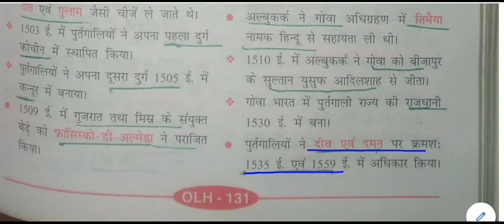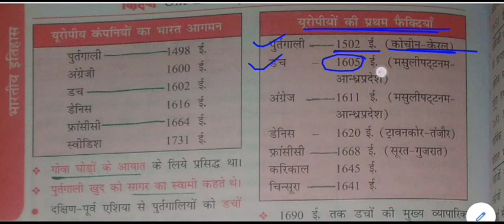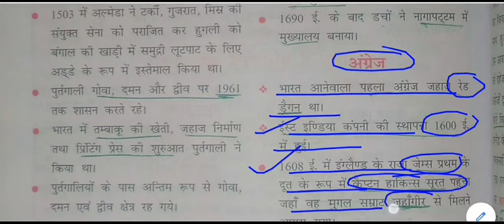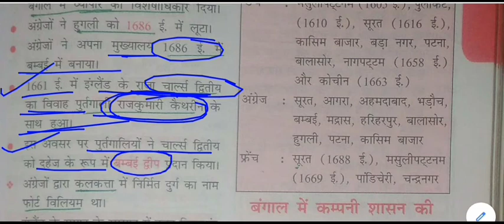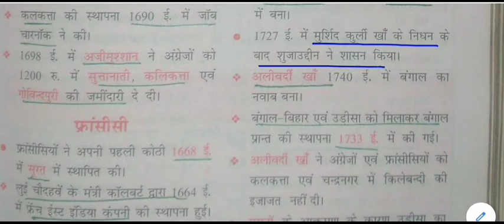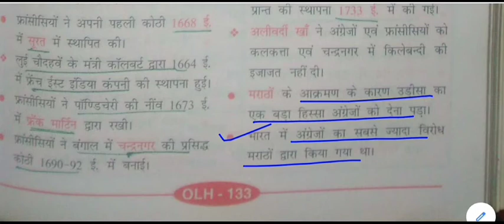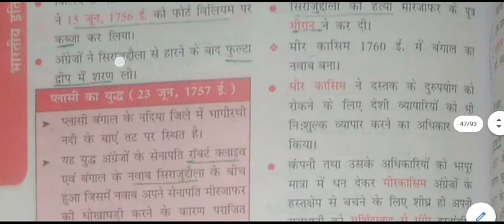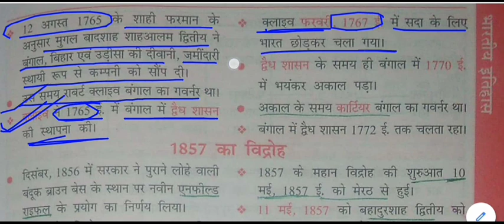सामान्य ज्ञान - भारत में यूरोपियनों का आगमन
Arrival of Europeans in India for All Competitive Exams like SSC, Railway, IB, Bank, UPSC, BPSC, MPSC, PCS, etc.